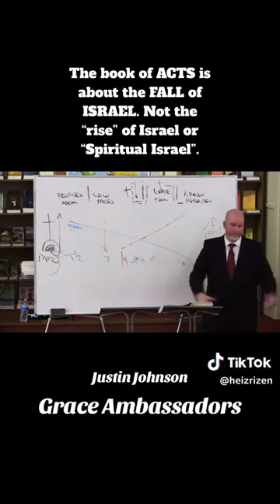The Books of Acts is about Israel's Fall-Part 2